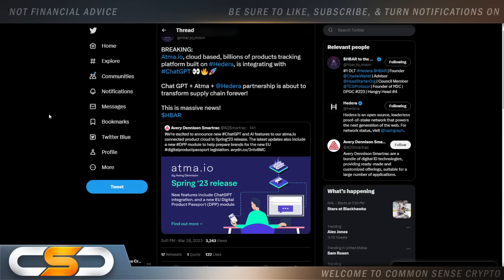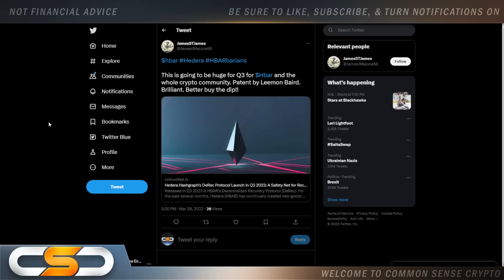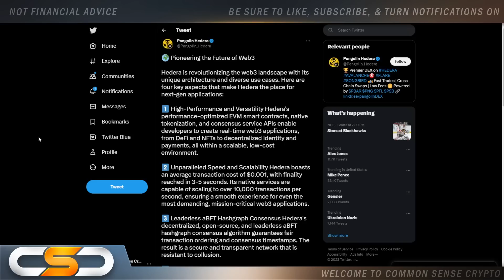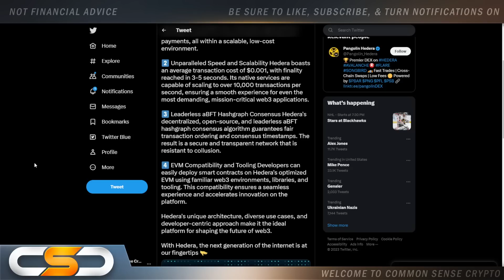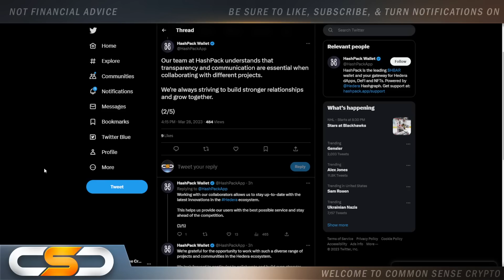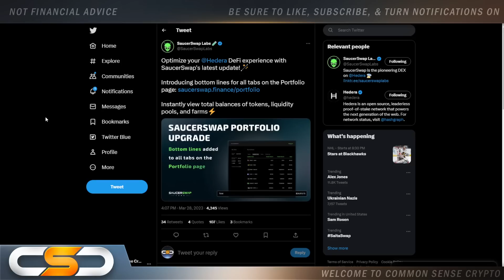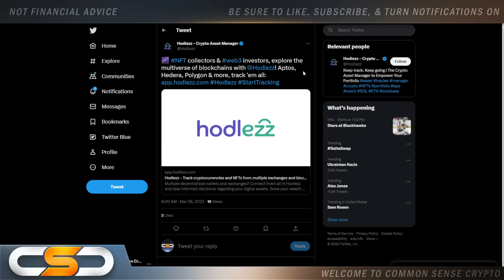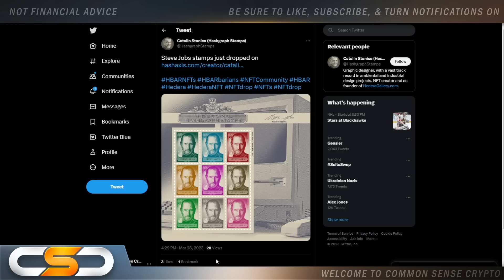🚨HEDERA CHAT GPT & ATMA THIS IS HUGE!🔥HBAR THE WEB 3 POWERHOUSE😱HBAR MUSIC INDUSTRY GAME CHANGER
This video is about Hedera Hashgraph HBAR, HBAR Crypto, HBAR Update, HBAR News. Hedera HBAR Crypto